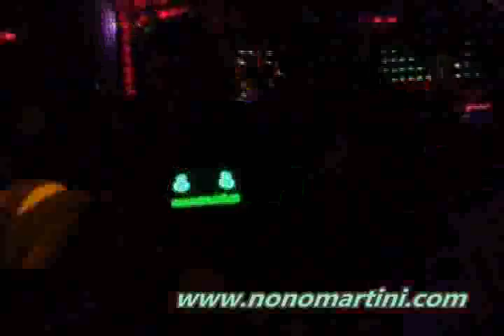NO NO MARTINI 品牌数码音乐T恤与新浪网官方首度合作2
招募国际国内代理商